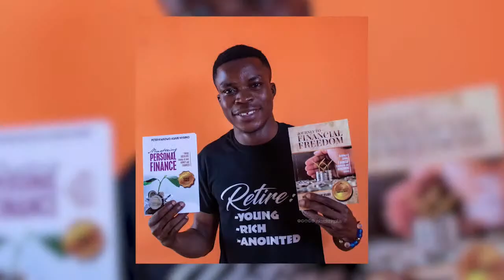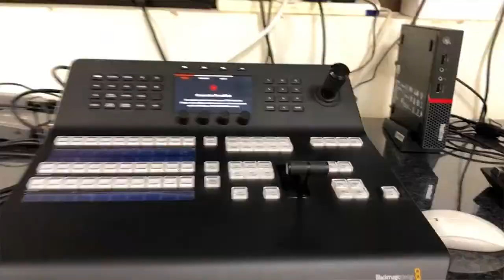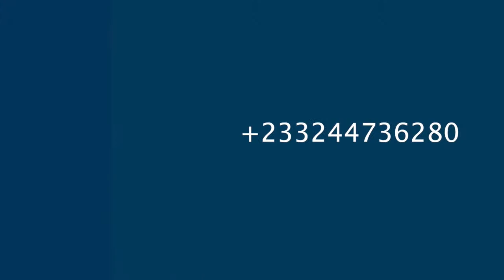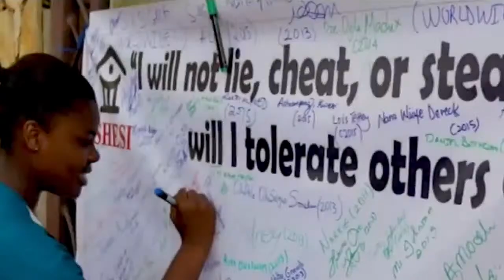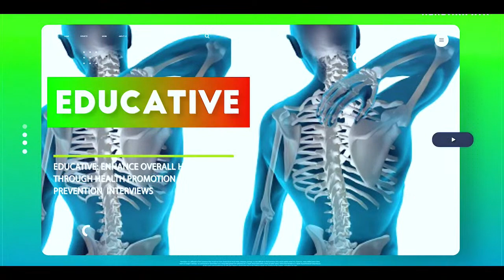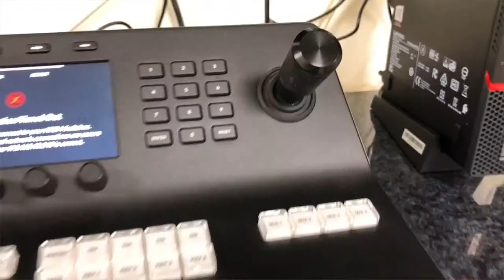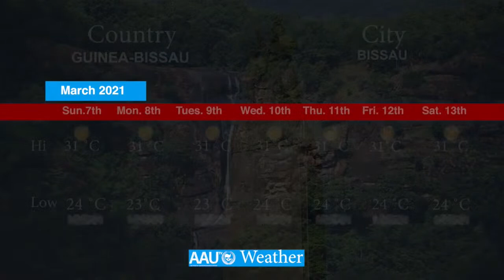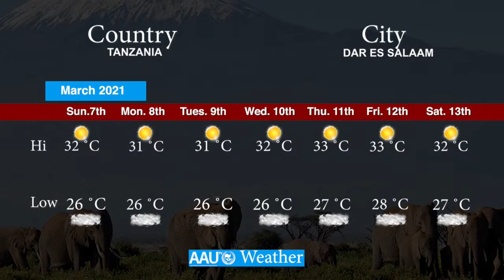Association of African Universities: AAU TV Livestream